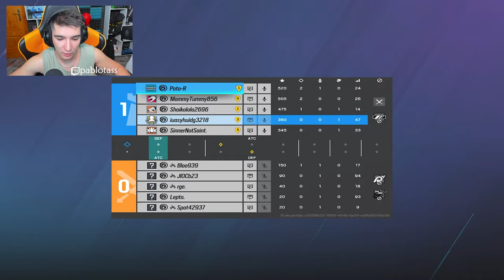No mires esta partida de Rainbow Six Siege....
⏩En este Gameplay de Rainbow six siege en Hevy Mettle: No mires esta partida de Rainbow Six Siege.
► ¡Sígueme!